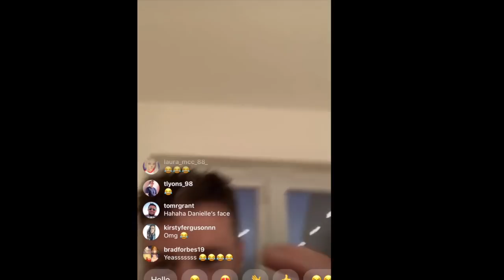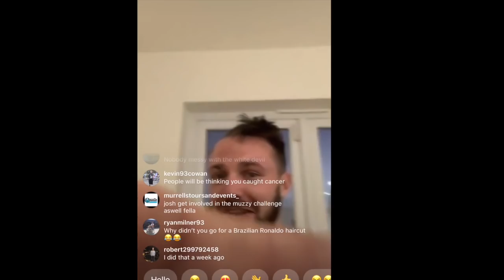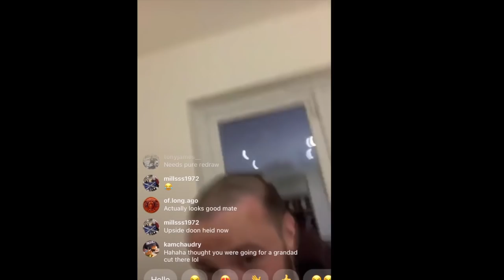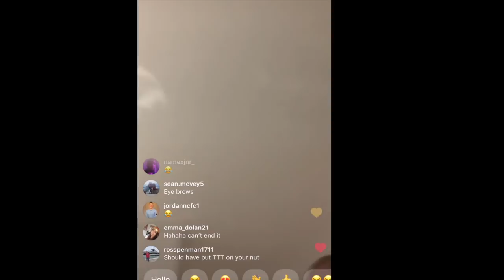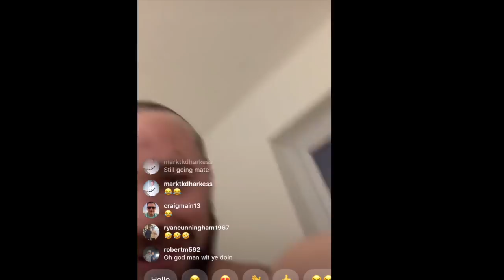OMG! **MUST WATCH** - UNIFIED 140lbs WORLD CHAMP JOSH TAYLOR GRABS CLIPPER & SHAVES OFF ALL HIS HAIR